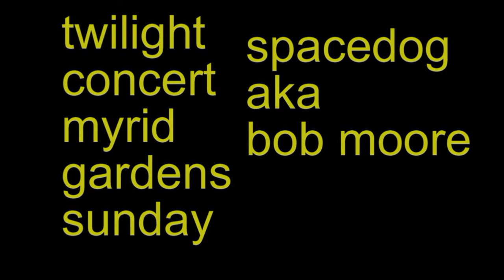twilight no fiddles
this is the promotional for space dog at the twilight concert series in okc in july 2012 as a songwriters show case with carter sampson.  it went very well. it is aptly called no fiddles as there were no fiddles in the show or even in the park